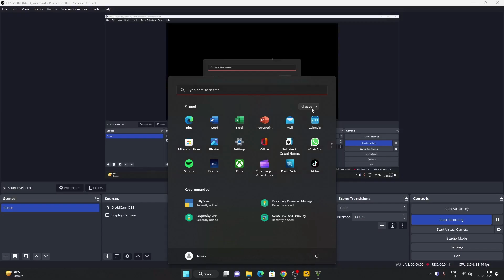GTA 5 Gameplay Ep#3 | GTA 5 online | franklin mission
About:
This video is all about GTA 5 GAMEPLAY ENJOY THE VIDEO with all new seasons of franklin and his mission, let get the mission complete and help the franklin to reach their destination
Gta 5
gta 5 full mission